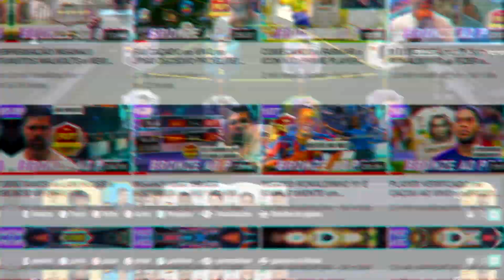JOGANDO PELA PRIMEIRA vez a WL na NOVA GERAÇÃO *DELAY ABSURDO no PS5!?* | BAOP #294 | FIFA21 UT